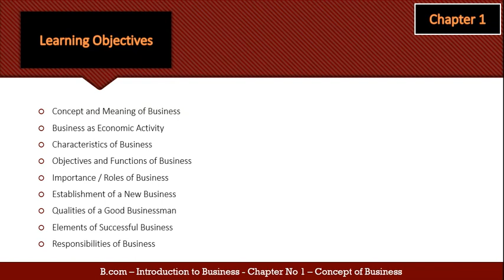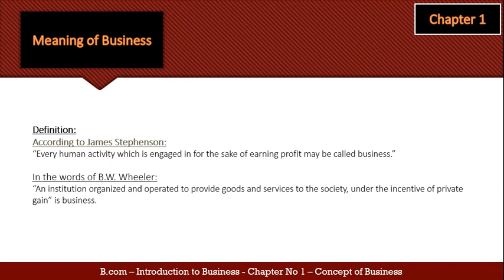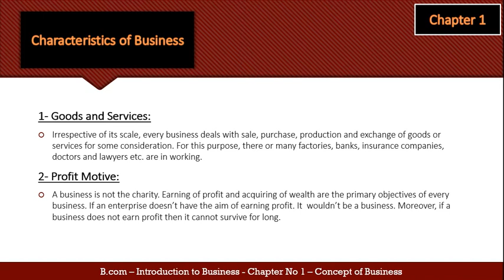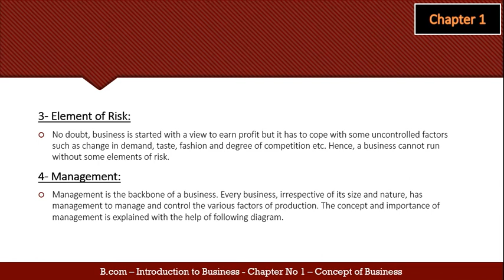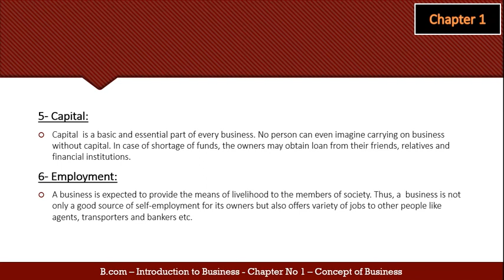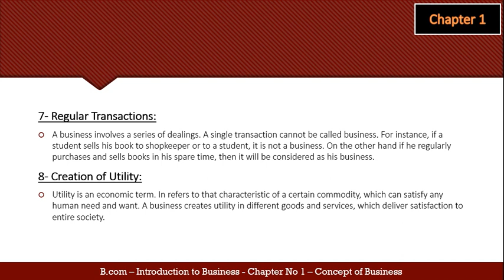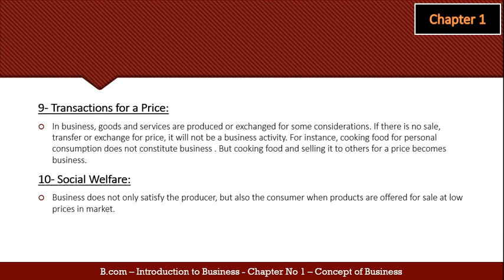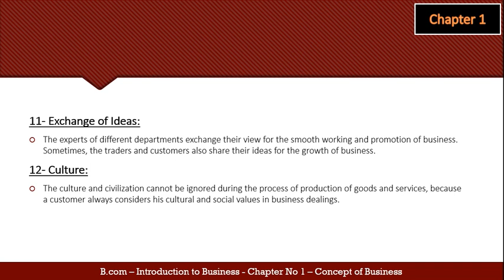Definition of Business in Urdu/Hindi | Characteristics of Business in Urdu/Hindi | Lecture No 3